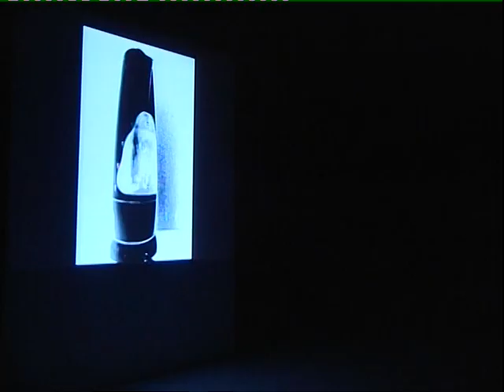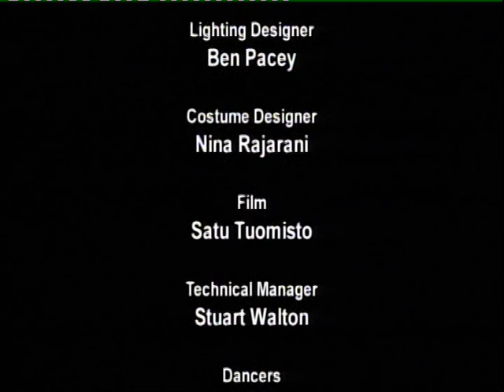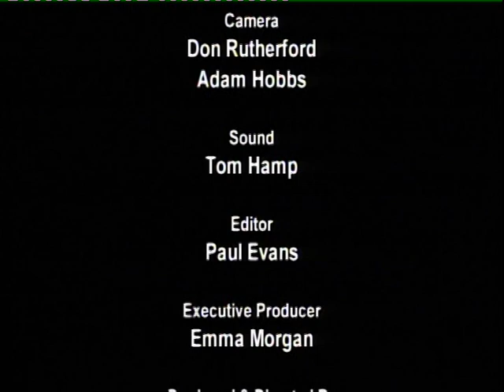QUICK! (broadcast version)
QUICK! (2006), winning piece of The Place Prize for choreography 2006. Choreography by Nina Rajarani, music by Y Yadavan.

Dancers: Ash Mukherjee, PN Vikas, Seshadri Iyengar, ED Venkata Subramaniam.

Recorded by Channel 4 television. Director: Rachel Currie.